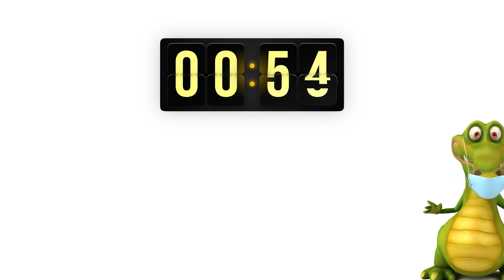🌟 Child-Friendly Animated 5 Minute Timer 🕒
Looking for a fun and educational timer for kids' activities? You've found it! Our Child-Friendly 5-Minute Timer is perfect for a wide range of kid-related tasks and projects. Best of all, it's completely free to use, as long as you provide due credits!

🐾 Watch as adorable animals dance to the tunes of the timer music, adding an extra element of entertainment and engagement to your children's activities.

Whether it's study sessions, playtime, or creative projects, this timer is designed to make learning and task management a breeze for both parents and kids.

Don't forget to give credit if you use this fantastic timer in your content! It's a fantastic way to keep young minds engaged and motivated. Enjoy your productive and fun-filled activities with our Child-Friendly 5-Minute Timer! 🌈🎶